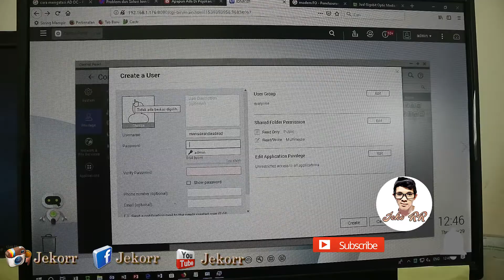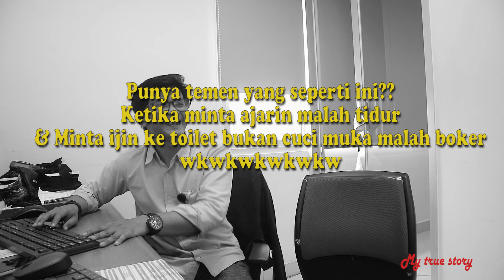HARI SENIN NGANTUK...!!!!!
DUKUNG TERUS CHANNEL INI DENGAN CARA SUBSCRIBE DAN JANGAN LUPA AKTIFKAN ICON LONCEN ATAU NOTIFIKASINYA,KARNA DENGAN DUKUNGAN KALIAN SAYA BISA LEBIH BERKREATIF LAGI MEMBUAT VIDEO..DAN JANGAN LUPA JUGALIKE,COMMANT DAN SHARE VIDEO JIKA BERMAMFAAT..

                         : Jekorr_
FansPage      : Jekorr

My List Videos 👇👇👇👇👇
#1 Pernah Nonto Bok*p?

#2 PRANK!!!SEMUA CEWEK JADI MANTAN. PARAHHHH!!

#4 PRANK! JADI ORANG STRESS..GILA PARAHHH...!!!

#5 GOKILL!!! SUKA PAKE BH? BH ITU APA?

#6 PUNYA VIDEO BOK*P GAK???